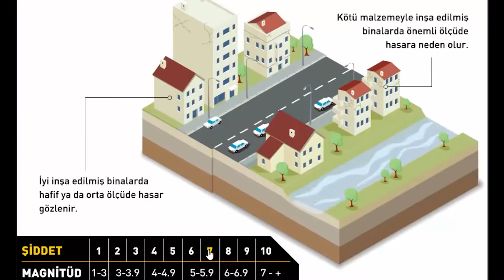Dünya'da En Fazla Kaç Büyüklüğünde Deprem Olabilir?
Bugüne kadar kayıtlara geçen en büyük depremin, 22 Mayıs 1960'da gerçekleşen 9,5 büyüklüğündeki Büyük Şili Depremi olduğunu biliyoruz. Söz konusu depremin ne kadar etkili olduğunu şöyle bir örnekle anlatayım. ABD Jeoloji Araştırmaları Kurumu'nun kayıtlarına göre depremde meydana gelen sarsıntılar o kadar şiddetliydi ki, depremden kurtulan bir adam Soğuk Savaş yüzünden nükleer saldırıya uğradıklarını sanmış. Yani öylesine büyük bir etkiden bahsediyoruz. Peki Dünya üstünde 9,5'tan daha büyük bir depremin yaşanması mümkün olabilir mi? Gerçek anlamda kıyamet olarak nitelendirebileceğimiz derecede büyük bir deprem? Bilim insanları bu soruya her ne kadar evet yanıtı veriyor olsa da, bu ihtimalin yaşanmasının son derece düşük olduğu da ifade ediliyor. Son derece düşük, imkansız değil.